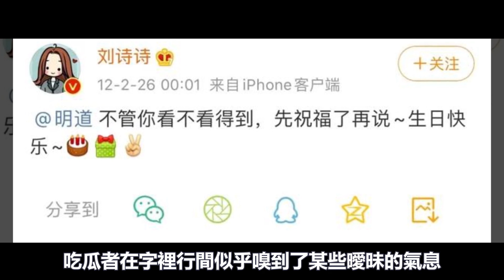《步步驚心》10周年，劉詩詩將再演“穿越劇”，鍾漢良比她大12歲，同樣的經曆，吳奇隆瞬間不淡定了！劉詩詩#鍾漢良#吳奇隆#明道#長街長#情史#胡歌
近期影視市場可謂是熱鬧非凡
各類題材作品紛紛來襲
隨著鍾漢良李小冉的《今生有妳》
李易峰陳钰琪的《鏡雙城》
景甜許魏洲的《流光之城》等劇播出後
都有著口碑爆棚的迹象
除了有不少新劇開播
也有不少新劇陸續開機
網曝劉詩詩攜新古偶劇《長街長》來襲
搭檔顔值男神鍾漢良
該劇改編自聞檀小說《首輔養成手冊》